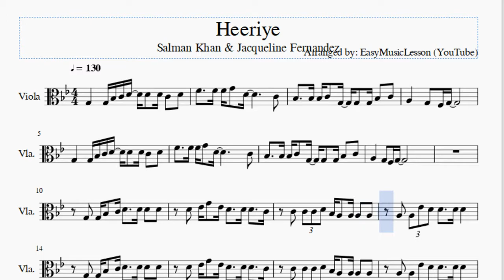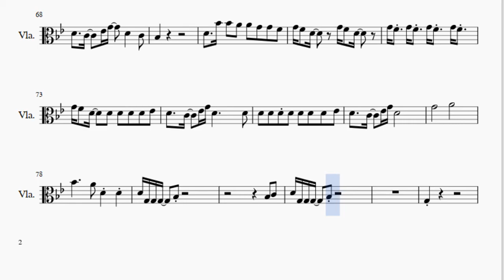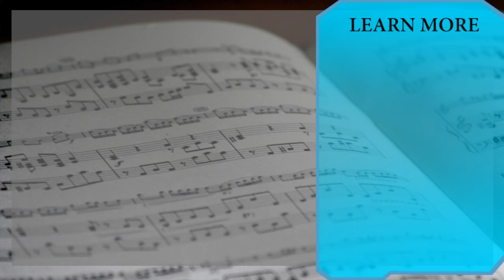Viola Sheet Music: How to play Heeriye by Salman Khan & Jacqueline Fernandez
Here is a sheet music/tab video on the song Heeriye by Salman Khan & Jacqueline Fernandez on the viola. A viola sheet music arrangement which is transposed to notes that are easily played by viola, for the song Heeriye by Salman Khan & Jacqueline Fernandez.

EasyViolaLesson teaches you to play the your favorite instrument, through well-arranged sheet music so that you too can learn how to play Heeriye by Salman Khan & Jacqueline Fernandez on the viola as fast as you can. A viola sheet music with backing tracks to help your play the song better.